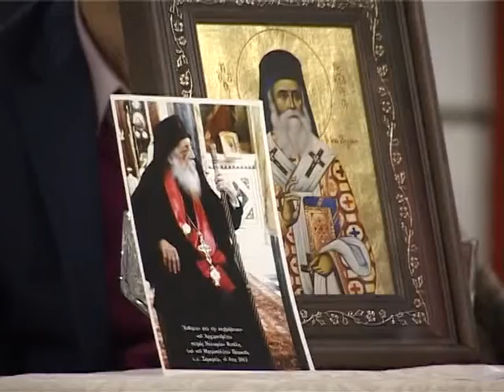Promocija knjige "Naš Sveti Nektarije" i predavanje o čudima Svetog Nektarija Eginskog